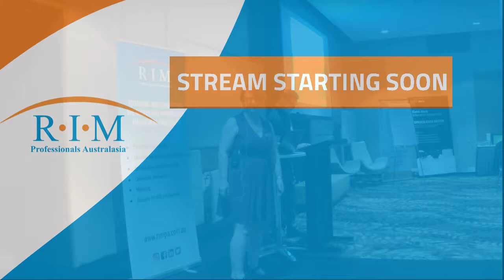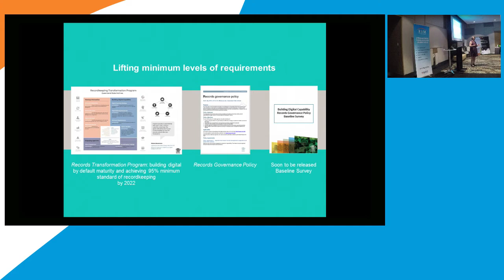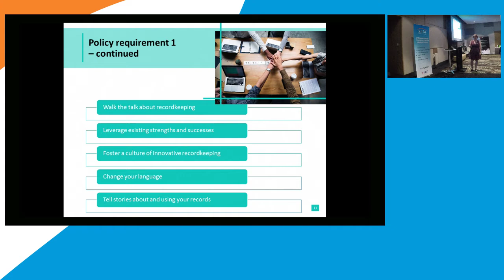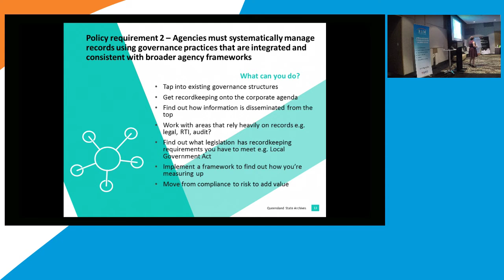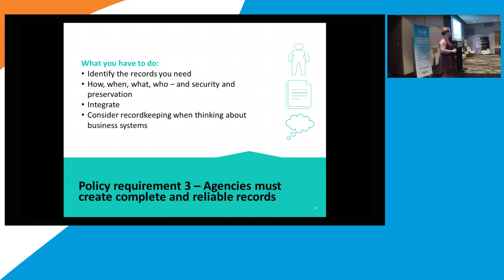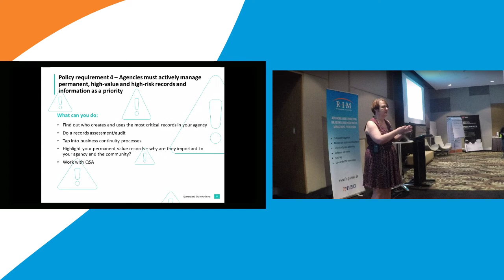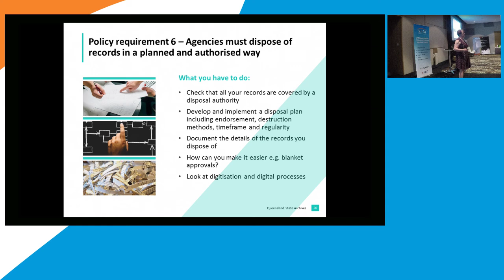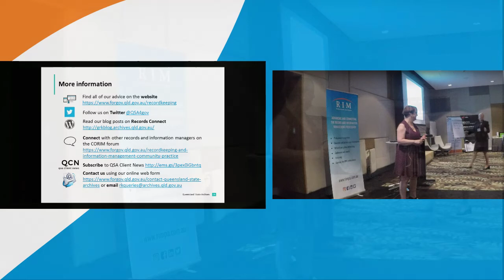QLD Chapter Symposium 2018: Josephine Marsh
2018 Qld Chapter Symposium: Creating Connections and Crossing Borders

Josephine Marsh from Queensland State Archives presents Records Governance Policy - how can I make it work for me?